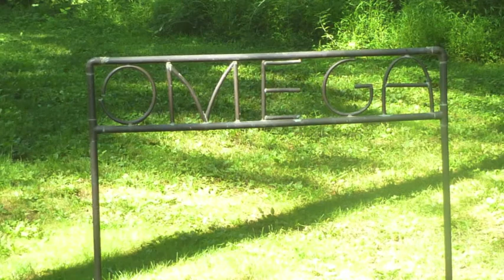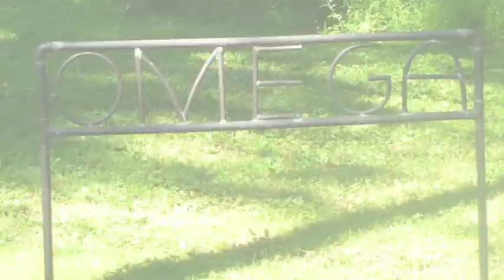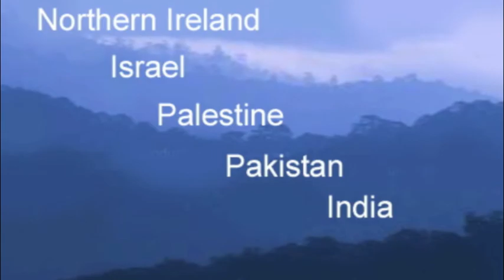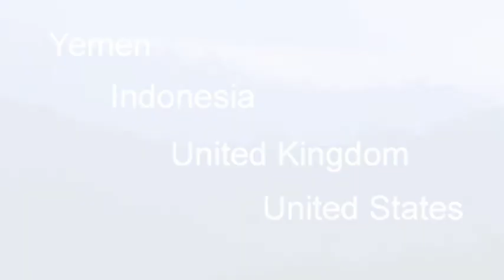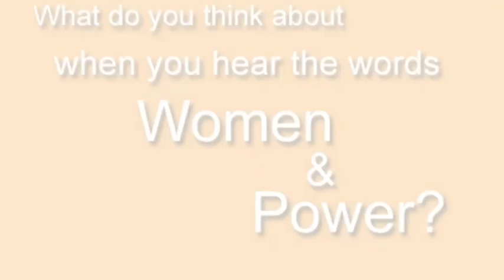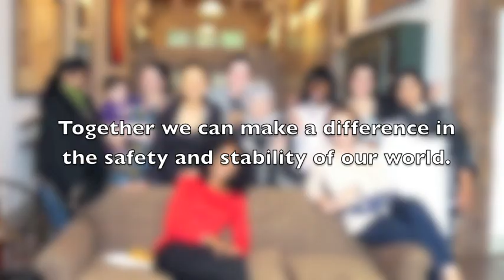Women as Peacemakers: Conversation on Sisters Against Violent Extremism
Are women the missing building block in the defense superstructure? In a time of increasing conflict around the world, many are seeking new ways to combat terrorism that go beyond the traditional military approaches and political/diplomatic negotiations. Women, connecting with other women across borders as active peacemakers, may be the answer. This is the thinking behind the world's first female counter terrorism platform called SAVE - Sisters Against Violent Extremism. Find out more in the interview with Dr. Edit Schlaffer and Elaine Hargrove.